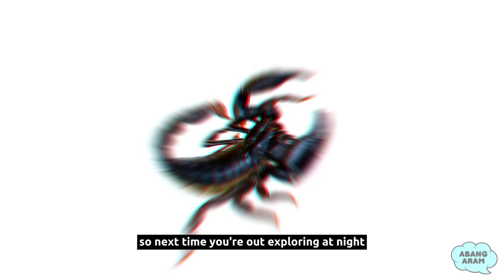Get Ready to Be Stung by Knowledge: 5 Fun Scorpion Facts!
272